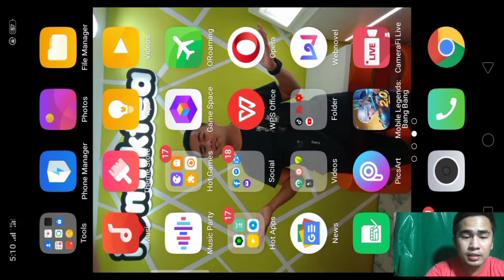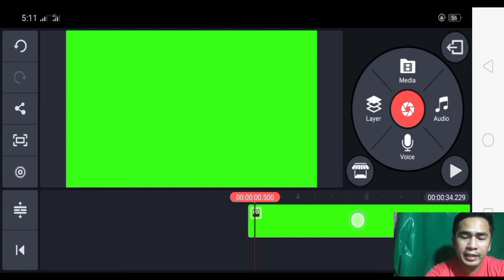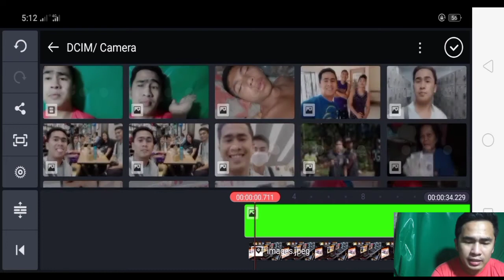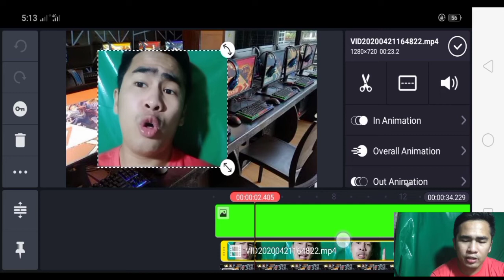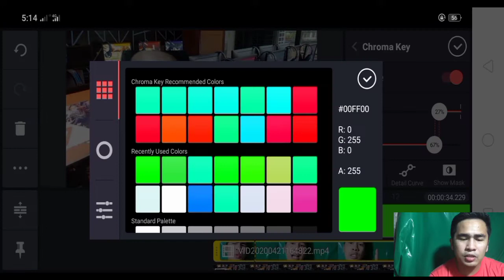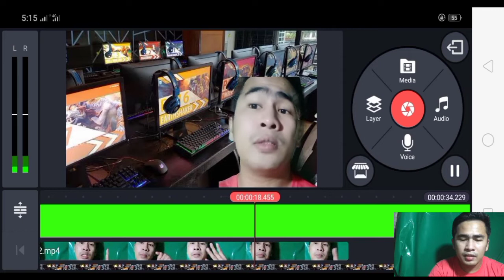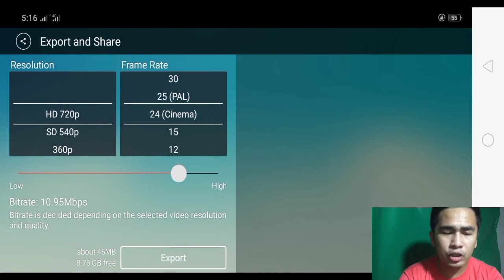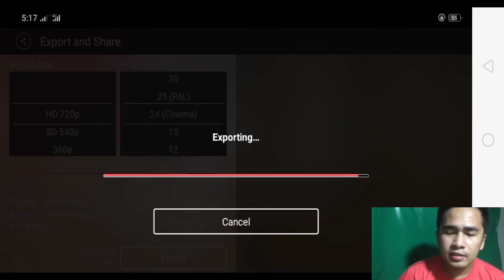How to use green screen using your Android phone device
Itong video na Ito hnd pa po sya perfect kase po plastic Lang po Yung ginamit Kung Green screen pero okey Lang po yan. Kung meron kayong kurtina na green pwede na ninyo syang magamit sakto Yan habang quarantine pa ngayon. Madaming effects Ang pwede din sakanya sundan Lang po ninyo Ang ginagawa ko😊 using kinemaster apps